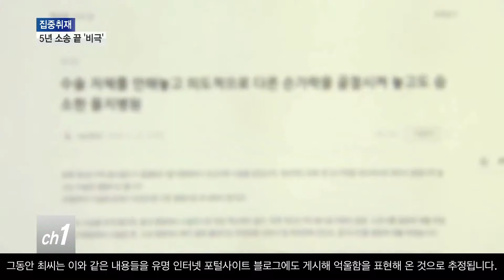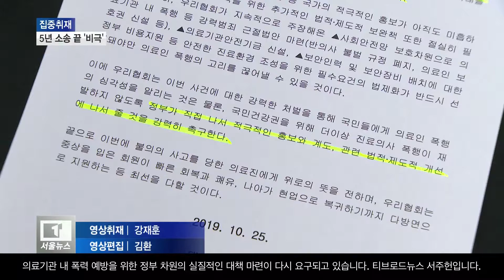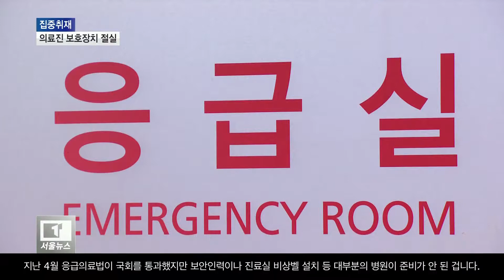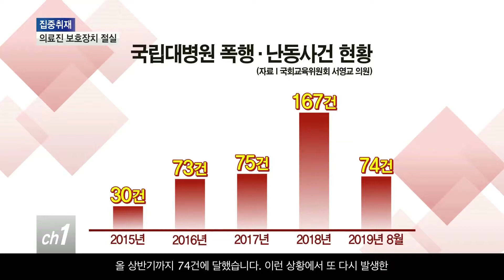[서울] '또 병원 흉기난동'...실질적 대책 마련 '시급' / 티브로드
노원구의 한 대학병원에서
흉기난동을 벌인 50대 남성 최 모 씨가
구속됐습니다.

최씨는 자신을 치료했던 정형외과 의사 A씨를
찾아가 미리 준비한 흉기를 휘둘렀고
말리던 직원까지 다치게 했습니다.

사전에 진료 예약을 했을 만큼
범행은 의도적이었던 것으로 파악됩니다.

최씨는 지난 2014년 10월,
해당 병원에서 손가락 수술을 받았습니다.

하지만 다친 손가락이 아닌 정상적인 손가락을
의료진이 일부러 골절시켜 수술을 했다며
병원측에 항의를 해왔습니다.

장애 등급 판정도 지속적으로 요구해 6급을 받았는데
마음에 들지 않자 손해배상 청구 소송을 제기했습니다.

1심과 2심은 모두 패소했고
지난 4월 다시 재심을 신청했지만
지난 22일 기각 통보를 받았습니다.

그동안 최씨는 이와 같은 내용들을
유명 인터넷 포털사이트 블로그에도 게시해
억울함을 표현해 온 것으로 추정됩니다.

이에 대한 병원측의 입장은 다릅니다.

당시 수술은 잘됐는데 오히려 최씨가
재활 치료보다 장애 진단에만 관심이 있었다는 겁니다.

인터뷰- 00병원 관계자
"재활 치료에는 적극적이지 않으시면서
장애 진단서 발급을 해달라 계속 요구하셨어요.
법원에서 저희 병원의 손을 들어 줬잖아요.
그것만으로 의료 사고는 전혀 성립될 수 없고요."

정신질환자가 휘두른 흉기에 목숨을 잃은
임세원 교수의 사건 이후 의료법이 개정됐지만
6개월 만에 또 다시 발생한 의료진에 대한 흉기 난동.

의료기관 내 폭력 예방을 위한
정부 차원의 실질적인 대책 마련이 다시 요구되고 있습니다.

티브로드뉴스 서주헌입니다.

-CG-
(흉기난동 사건이 발생한 노원구 대학병원의
정형외과에는 진료대기실 앞 CCTV 한 대가 전부입니다.

피의자 최 씨는 24일 오전 10시 27분
진료실에 들어가 문을 잠그고

흉기를 휘두르다 저항하던 주치의 이 교수의
왼쪽 엄지손가락이 절단됐습니다.

진료실 진입 5분만에 사고가 난 겁니다.)

병원 내 의료진 보호 장치는
여전히 미흡했습니다.

CCTV가 설치된 곳은 기껏해야
응급실과 1층 로비, 진료대기실이 전부이고,
안전시설은 전무한 상태입니다.

지난 4월 응급의료법이 국회를 통과했지만
보안인력이나 진료실 비상벨 설치 등
대부분의 병원이 준비가 안 된 겁니다.

(병원 내 보안요원을 증원하고 각 진료과에 비상벨 설치하고
의료진의 고충 대응반을 신설해서의료진들의 고충을 해결할 수 있는 대응반을 마련하려 하고요.)

실제 병원 의료진 폭행과 난동 사건은
해마다 증가하고 있습니다.

-CG-
(국립대병원의 경우 지난 2015년 30건이던 폭행, 난동 사건이
2016년 73건, 2018년 167건에서 올 상반기까지
74건에 달했습니다.)

이런 상황에서 또 다시 발생한
의료진 흉기난동 사건은 응급의료법에 의한
제도개선의 절실함을 보여줍니다.

의료인 보호 차원에서
의료기관안전기금을 마련하고 보안인력과
보안장비 배치를위한 정부 지원이 우선돼야 한다는 겁니다.

전화인터뷰- 박종혁 / 대한의사협회 대변인
(의료기관의 폭력을 근본적으로 막기 위한 여러 가지 방안이
필요한데 의료기관의 보안시설이 필요합니다.

비용이 들기 때문에 안전 관리 기금을 신설해서 근본적으로
공공에서 안전시스템을 구축하자는 의견을 제시한 것이고요,)

지난해 강북삼성병원에서 발생한
고 임세원 교수 사건 후 의료환경 개선 요구는

병원 내 난동이나 폭행 재발 방지를 위해서라도
법적 처벌강화도 중요하지만

병원 현장에서의 의료진 보호장치 마련이
더 시급합니다.

티브로드 뉴스 강혜진입니다.